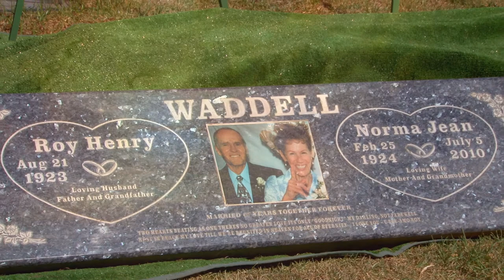Roy Waddell Graveside Service HD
Roy Waddell Graveside Funeral Service. . Thank you